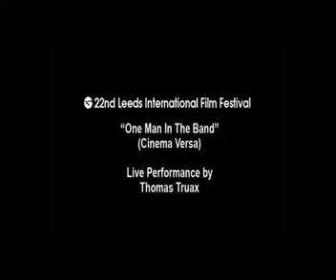Thomas Truax Live @ Hi-Fi: Part 7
The final part of a live performance from Thomas Truax, supporting a screening of Adam Clitheroe's documentary "One Man in the Band" at the Hi-Fi Club, Leeds City Centre.